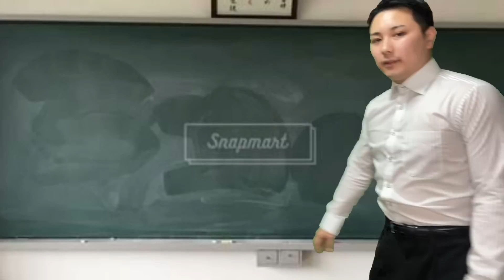仲良くない女子の誕生日を勝手に祝う陰キャ